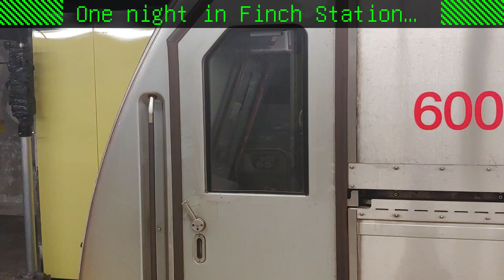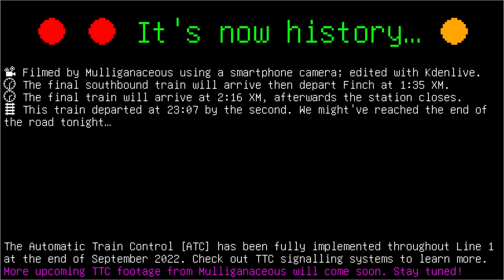Beyond Finch… [pre-ATC, likely last known footage]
[🔴　🔴　🟠 ⚪ Action starts at 0:35] A train at Finch Station, continues to end the day. The interlocking signal has to signal a call-on for the train to proceed in this direction.

🕚︎ This footage was filmed on 2022 March 15th, 23:07:00 (you can see the digital clock).
🛈 That was before the point where ATC was installed across all of Line 1.

Footage timeline:
0:00: [🟠⚪] The doors of the out-of-service train closes. The camera focuses on the flashing interlock signal after Finch.
0:35: The train continues past Finch station into one of the three tailtracks.
1:50: Zooming in on the continuing train…